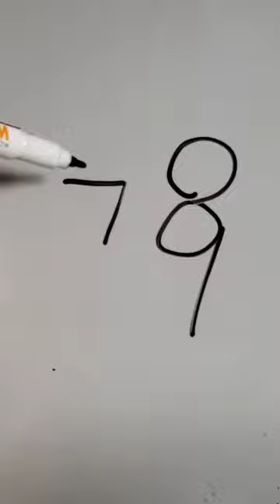New party 🎉 Trick 😊 sonkan-Art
sonkan-Art sonkan-Art sonkan-art sonkan-art sonkan-art